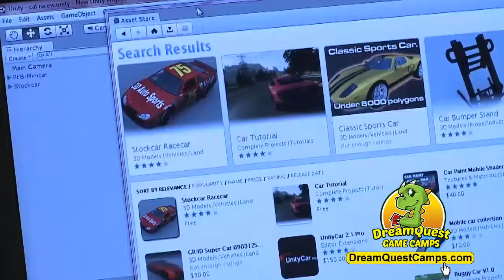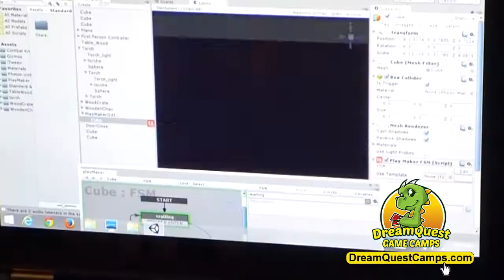2015 DreamQuest Games Camp in Action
About DreamQuest Games Camp

DreamQuest Game Camp offers a fun 2-week camp experience to kids and teens ages 8-16, and each camp session is limited to just 15 students. Under the guidance of our experienced instructors, campers design and build their own unique video game using Unity3D. We incorporate a STEM curriculum into our camp syllabus, and campers make friends while joining up in teams to create a video game. No matter what level of experience each camper comes in with, we tailor the camp experience so that each camper leaves having gained valuable skills.